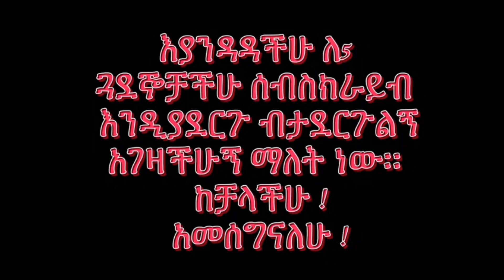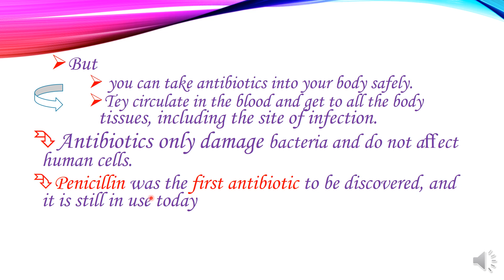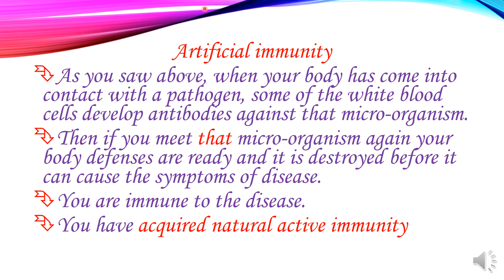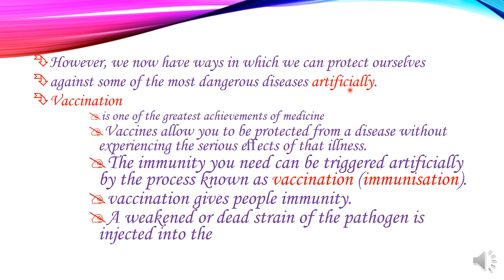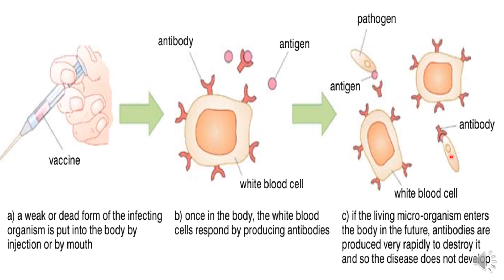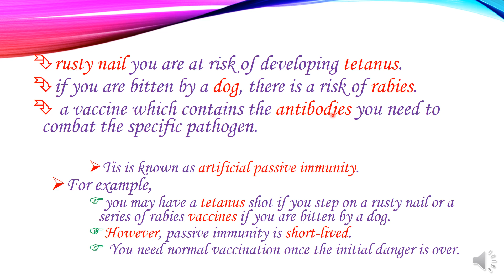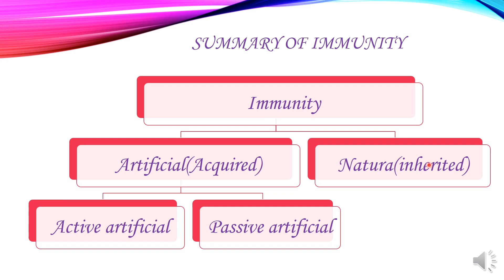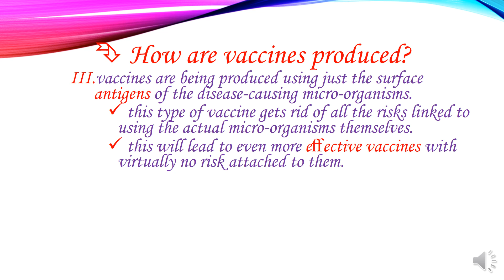Grade 9 Unit 4 Part 5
Micro-organisms And Disease
Antibiotics
Antibiotics
Are Chemicals Which Kill Bacteria But Do Not Damage Human Cells.
This Is The Big Diﬀerence Between Antibiotics, Antiseptics And Disinfectants.
If Someone Swallow Disinfectant Or Antiseptics,  Will Harm Or Even Kill The Person As Well As The Bacteria
 But
 you can take antibiotics into your body safely.
They circulate in the blood and get to all the body tissues, including the site of infection.
Antibiotics only damage bacteria and do not aﬀect human cells.
Penicillin was the first antibiotic to be discovered, and it is still in use today
anti-fungal chemicals
Fungal infections can ofen be cured using anti-fungal chemicals
are similar to antibiotics but attack fungal cells.
If you have ever suﬀered from athlete’s foot between your toes,
you will probably have used an anti-fungal cream to help you get rid of it.
Antibiotics Have no eﬀect on diseases caused by viruses,
so far we have no Drugs which are really eﬀective against viruses.
Artificial immunity
As you saw above, when your body has come into contact with a pathogen, some of the white blood cells develop antibodies against that micro-organism.
Then if you meet that micro-organism again your body defenses are ready and it is destroyed before it can cause the symptoms of disease.
You are immune to the disease.
You have acquired natural active immunity
However, we now have ways in which we can protect ourselves
against some of the most dangerous diseases artificially.
Vaccination
is one of the greatest achievements of medicine
Vaccines allow you to be protected from a disease without experiencing the serious eﬀects of that illness.
The immunity you need can be triggered artificially by the process known as vaccination (immunisation).
vaccination gives people immunity.
A weakened or dead strain of the pathogen is injected into the
This triggers the immune response without the risk of  developing the disease.
The white blood cells develop the antibodies to the disease.
if in future  meet the live pathogen, your body can destroy it before you become ill.
This form of artificial immunity is known as artificial active immunity
diseases we vaccinate against include
 polio-which can leave you paralysed,
Tetanus-which can kill you, and
Tuberculosis-which can cause severe health problems and death.
Measles-too can cause brain damage and even death.
These are all common diseases in Ethiopia
rusty nail you are at risk of developing tetanus.
if you are bitten by a dog, there is a risk of rabies.
 a vaccine which contains the antibodies you need to combat the specific pathogen.

Tis is known as artificial passive immunity.
For example,
you may have a tetanus shot if you step on a rusty nail or a series of rabies vaccines if you are bitten by a dog.
However, passive immunity is short-lived.
 You need normal vaccination once the initial danger is over
a mother gives a certain amount of natural passive immunity to her unborn baby via the placenta.
Antibodies pass from the mother to her foetus.
 If the mother breastfeeds her baby once it is born, she can give it much more natural passive immunity.
 breast milk – and in particular the colostrum that is produced in the first few days after the baby is born – is very rich in antibodies.
These can protect the baby against many diseases
Louis Pasture developed vaccines against
rabies
close to a vaccine against diphtheria
Summary of Immunity
 Artificial(Acquired)
  Active artificial
  Passive artificial
 Natura(inherited)
How are vaccines produced?
Vaccines need to trigger the immune system without actually causing disease symptoms.
 ways in which vaccines can be done.
Live vaccines are made from living micro-organisms which have been treated to weaken them.
This means that they stimulate the immune system but do not cause the disease.
Dead vaccines use micro-organisms which have been killed.
The micro-organisms are cultured and grown for a time and then killed.
vaccines are being produced using just the surface antigens of the disease-causing micro-organisms.
 this type of vaccine gets rid of all the risks linked to using the actual micro-organisms themselves.
 this will lead to even more eﬀective vaccines with virtually no risk attached to them.